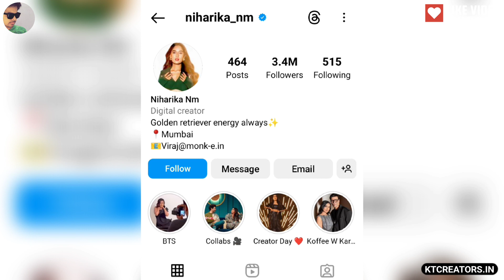Niharika NM Lifestyle 2023, Age, Husband, Boyfriend, Biography, Cars, House,Family,Income & Networth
Niharika NM Lifestyle 2023, Age, Husband, Boyfriend, Biography, Cars, House, Family, Income, Salary & Networth

brodha v - bujjima ft. niharika nm reaction,